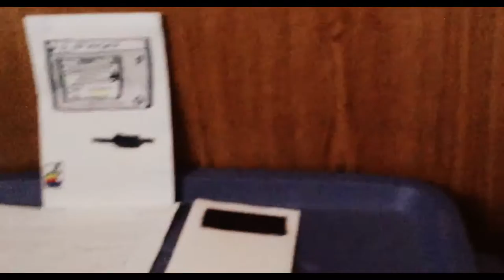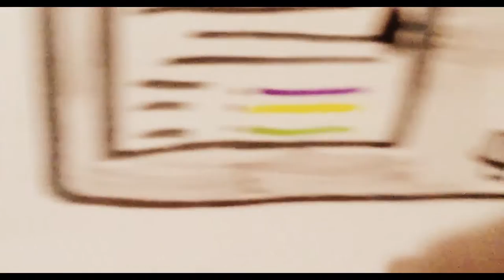All Apple Macintosh Commercials (1980's) - First Release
We compiled all commercials! I hope you like it!